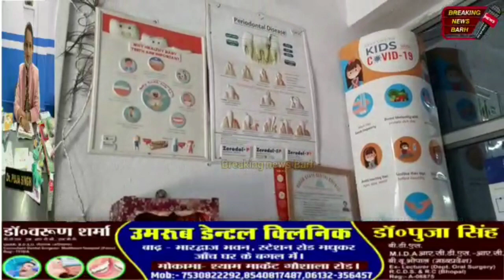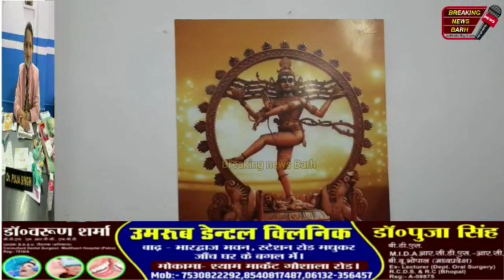बाढ़ के स्टेशन रोड में स्थित उमराव डेंटल क्लिनिक में आधुनिक रूप से मरीजों का किया जाता है इलाज